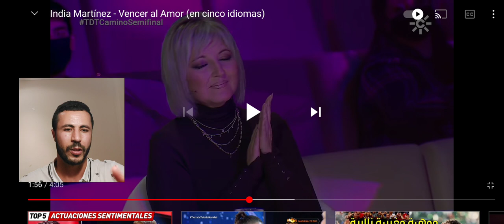Marroqui Reacciona A India Martínez - Vencer el Amor ( en cinco idiomas) 😍🤯